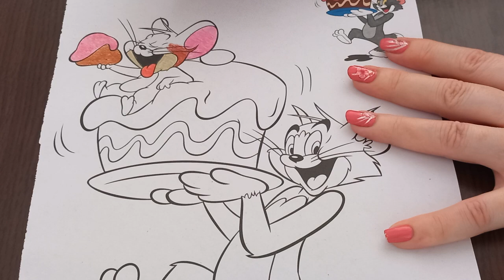ASMR Tom and Jerry Paintings 29 vol. 3